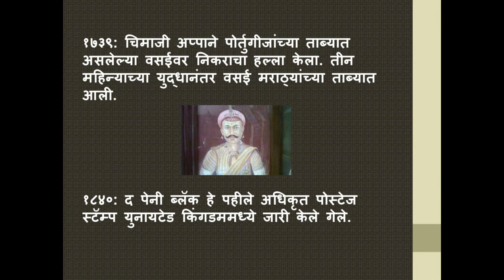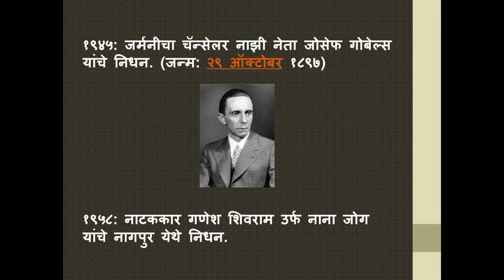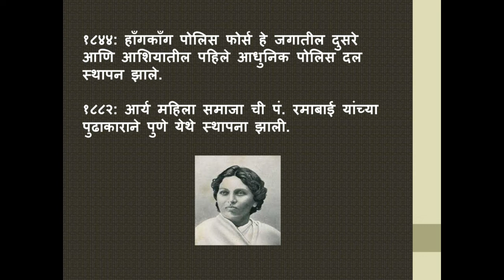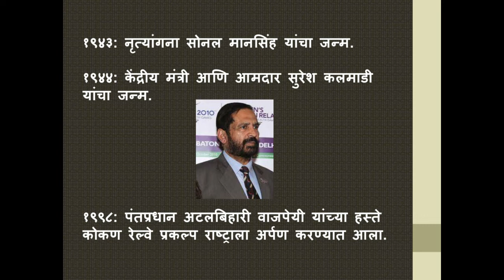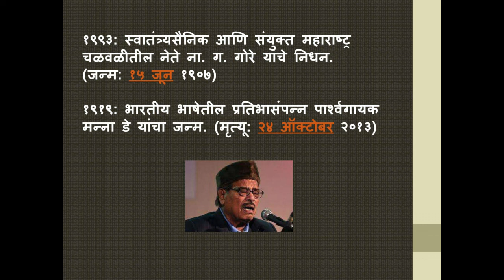Dinvishes 01 May 2021 | Radio MPSC Guru | SPECTRUM ACADEMY